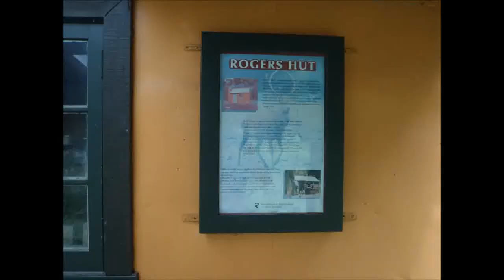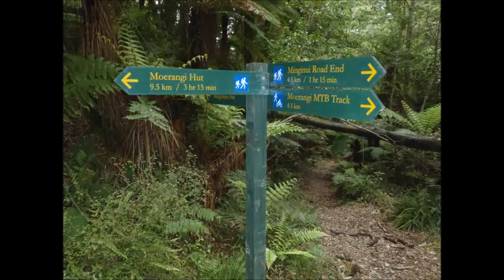Whirinaki Forest Ride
Not mountain biking, biking in the mountains